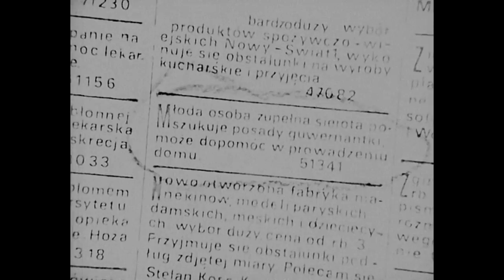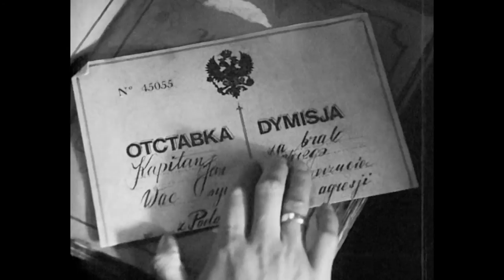Łagodna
Reżyseria: Magdalena Łazarkiewicz
Producent: Wydział Radia i Telewizji Uniwersytetu Śląskiego w Katowicach
Producent wykonawczy: Telewizyjna Wytwórnia Filmowa POLTEL
Obsada aktorska: Marek Walczewski
Rok produkcji: 1981
Czas trwania: 28'